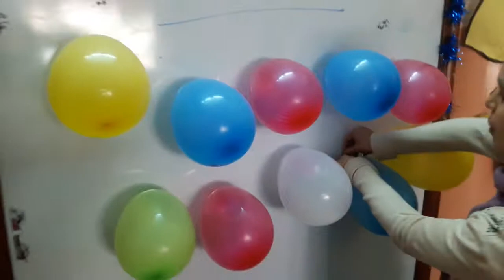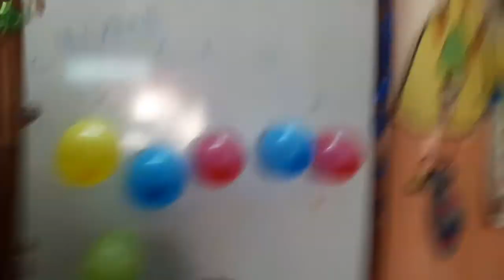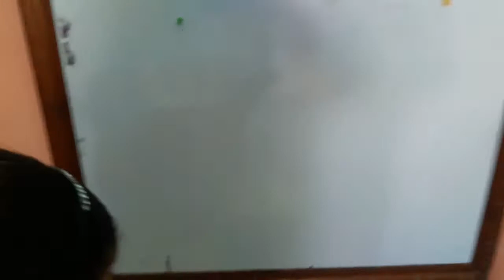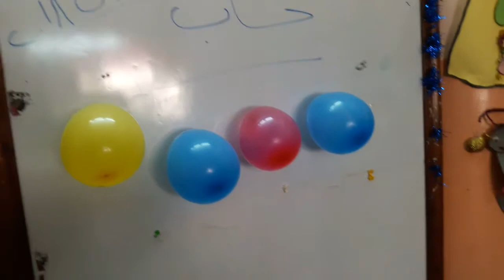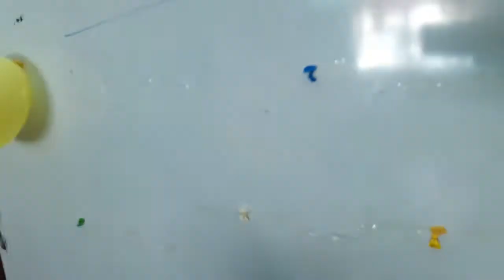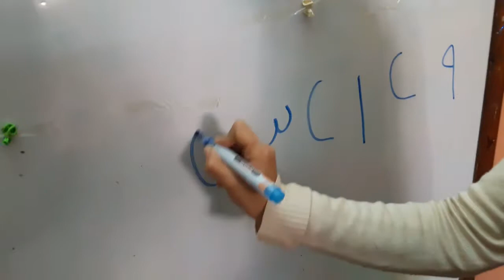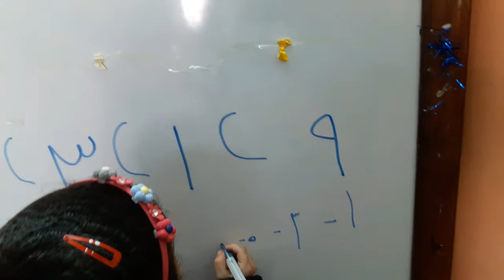استراتيجية الحساب بالبالونات لرياض الأطفال 8-3-2018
الصفحة الرسمية لمدارس الإسلامية الخاصة بمنيا القمح